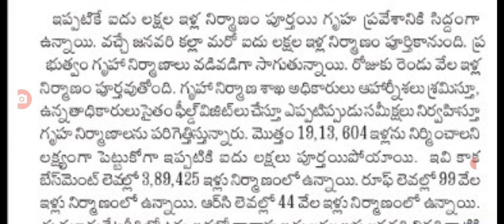టిడ్కో ఇళ్ళ పై రాష్ట్రంలో కీలక ప్రకటన good news for tiDCO houses distribution details.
hello everyone today update latest update on tiDCO houses distribution details .@anandsocialedu